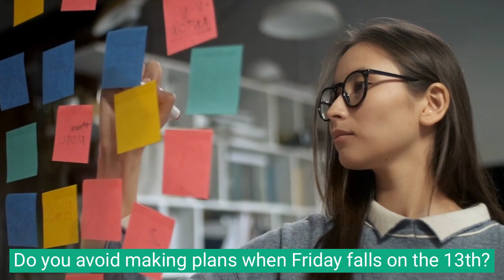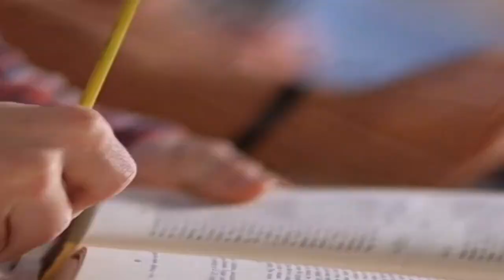Why do we knock on wood?